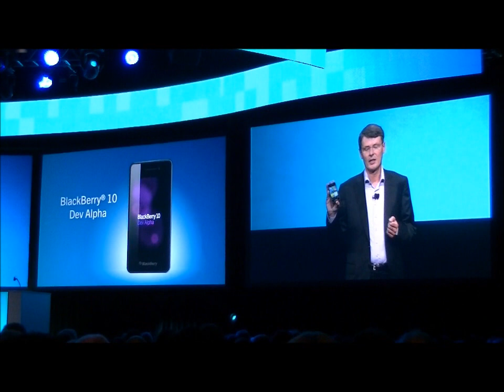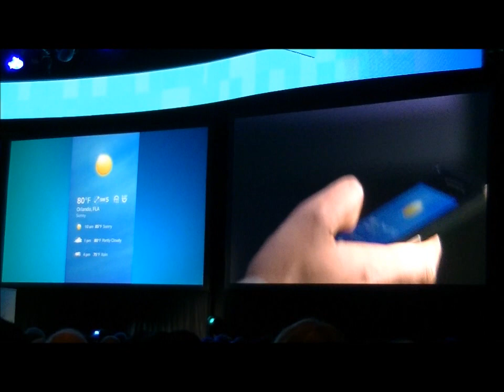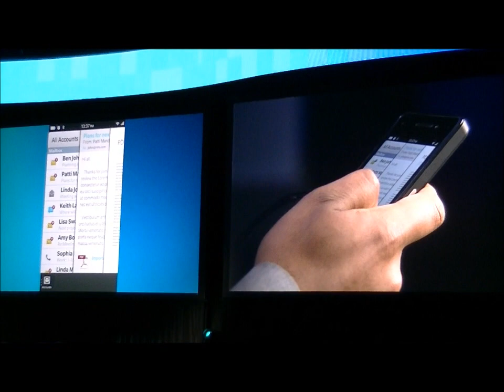BB10 Alpha demo at BBWC 2012 by xenon_art.wmv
VDO สาธิตการใช้งานเบื้องต้นของ BB10 Alpha จากงาน Blackberry World Conference 2012